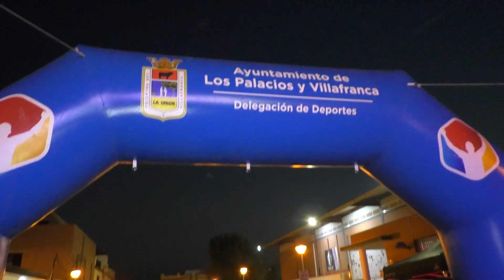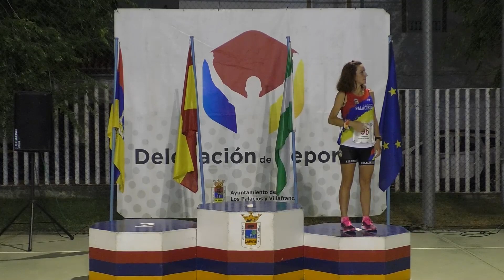CARRERA NOCTURNA "LA MISTELA" (10-06-22)